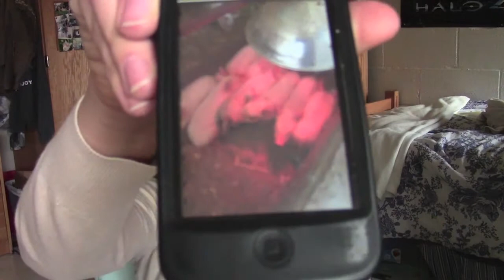April 8th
Yeah. We'll get back into the swing of things eventually.